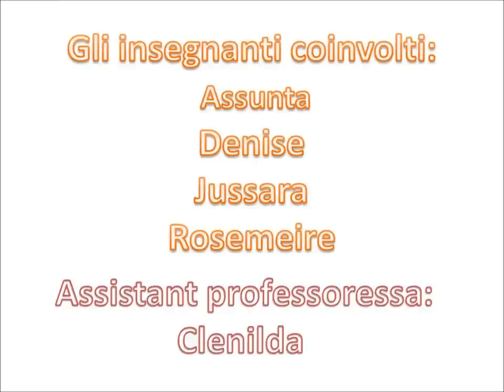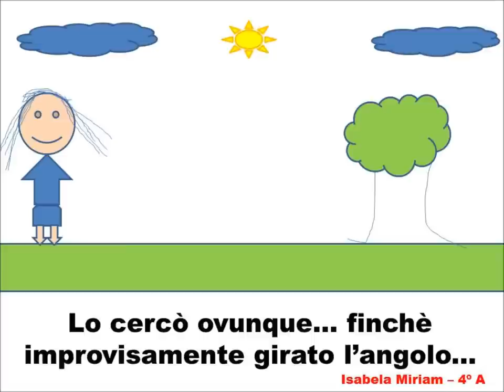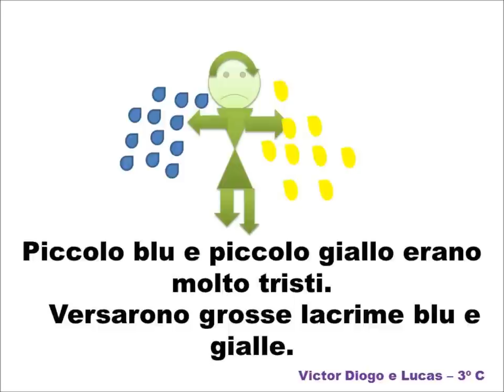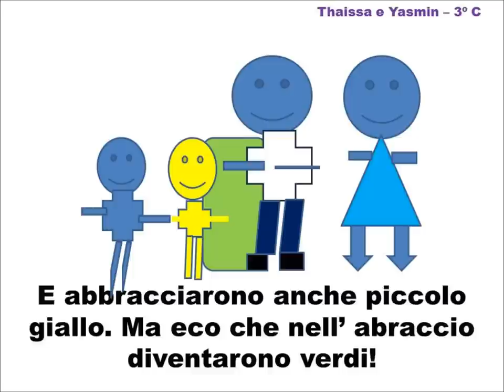Humberto de Campos _ Piccolo Blu e Piccolo Giallo.wmv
Progetto - Italiano per bambini di 3 anni e 4 anni di scuola elementare
EMEF Humberto de Campos - 2011